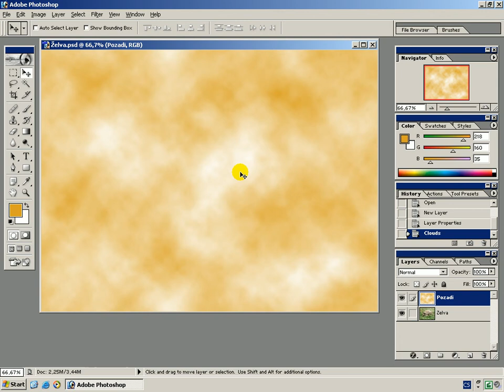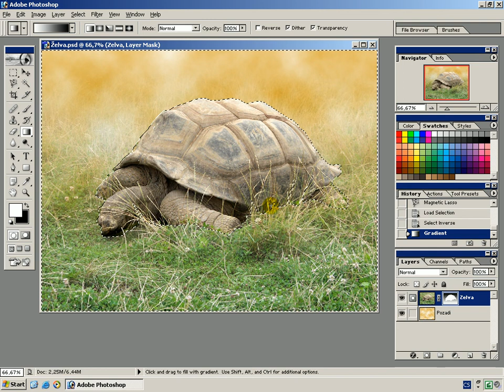22 lekcia maska 4 prolínanie